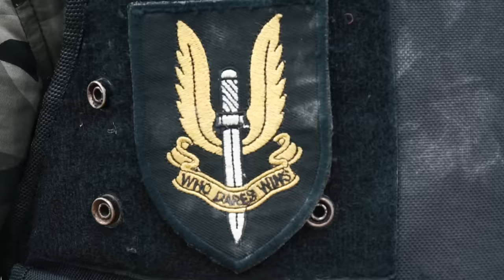Banana TV : Ultimate Squad Skill Nerf Guns Fight High-tech Crime NERF WAR Boss One Eye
Faced with the comedy action movie series, the special task on Banana TV

Banana Tv Is a spiritual food for young people after tiring moments
We create Banana TV towards videos of the most compelling, funny MV products for everyone
During the filming and broadcasting, there will be many mistakes, so you can give us feedback.

Team Banana would like to thank you for your interest and follow up the channel :)